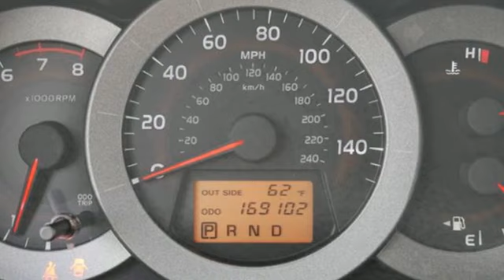Used 2008 Toyota RAV4 Saint Paul MN Minneapolis, MN G90207A - SOLD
Year: 2008
Make: Toyota
Model: RAV4
Trim: 4WD 4dr V6 5-Spd AT 3.5L
Engine: 214 L V6 Cyl.
Transmission: 5-Speed A/T
Color: Black
Interior: Taupe
Mileage: 169102
Stock #: G90207A
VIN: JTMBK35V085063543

Address:
1325 50th Street East